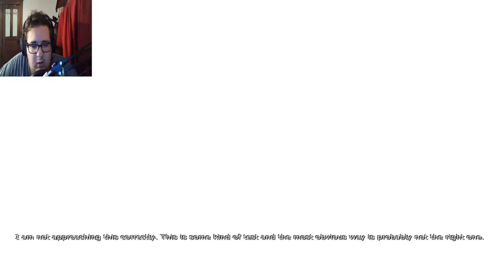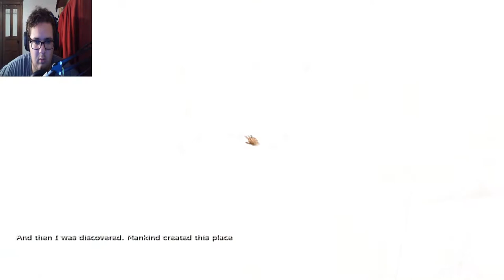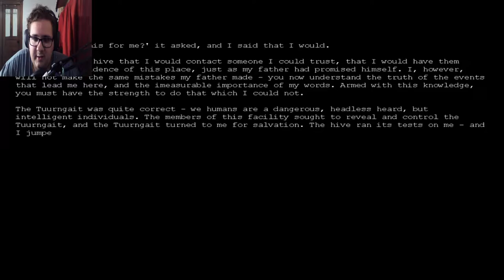What the hay hay clarence?!?!?!/ Penumbra black plague part 11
This penumbra series is really confusing.